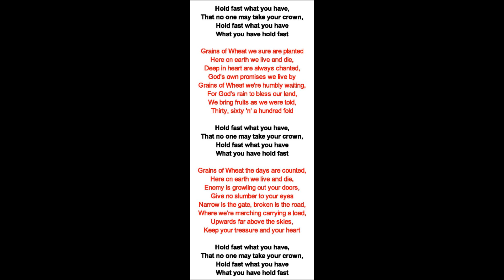St Mark Festival 2015 anthem Music only